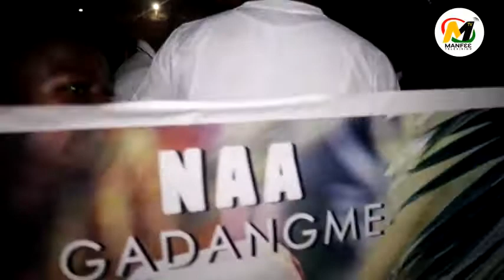NAA GADANGME SEASON 2 COMPETITION DAY 1